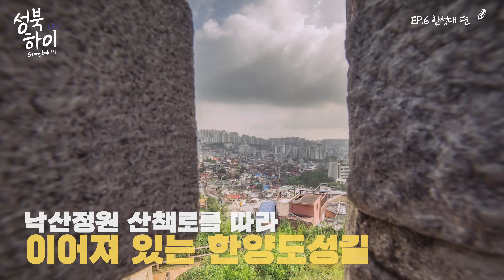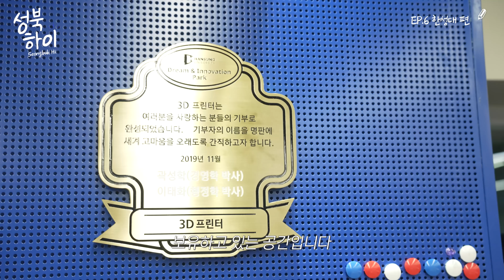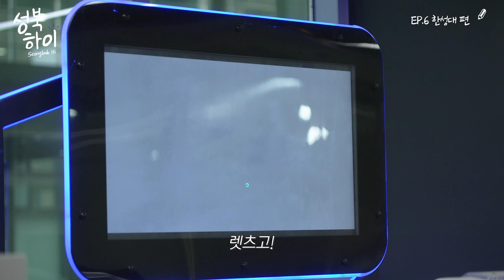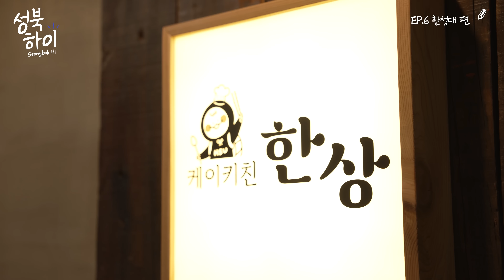🙋‍♂️성북하이6편🙋‍♀️ 한성대편, 꼬꼬 꾸꾸가 있는 대학교👊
성북구 10년 거주 중인 크리스존슨! 그리고 친구, 다리오!!
외국인 😉😃 2명이 함께하는 한성대 투어 👊

한성대의 꼬꼬 꾸꾸가 궁금하시면
지금부터 영상 GO GO GO

한: 성대에 오면
성: 공 할 수 있다
대: 박